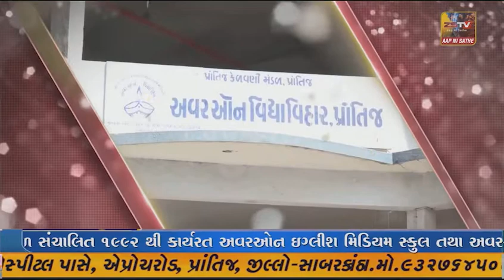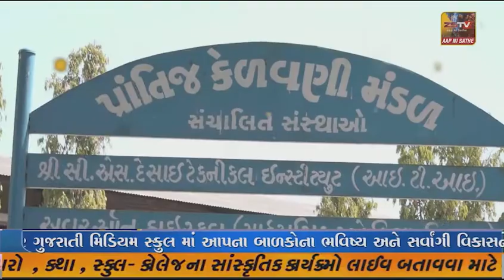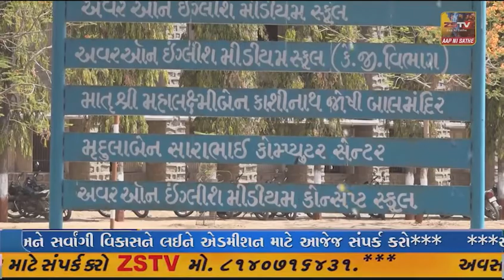મોડાસા નગરમાં આજે અષાઢી બીજના પવિત્ર પર્વ નિમિત્તે બાલકનાથ મંદિર ખાતેથી 7 કિલો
મોડાસા નગરમાં આજે અષાઢી બીજના પવિત્ર પર્વ નિમિત્તે બાલકનાથ મંદિર ખાતેથી 7 કિલો મીટરના રૂટ પર નગર ચર્યા એ નિકળનારી